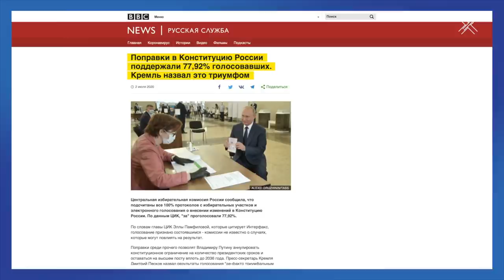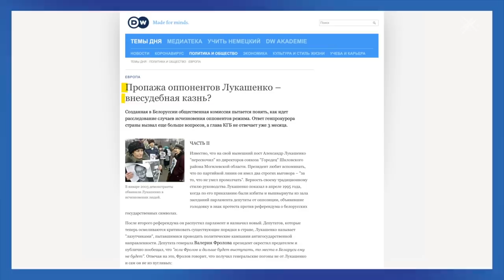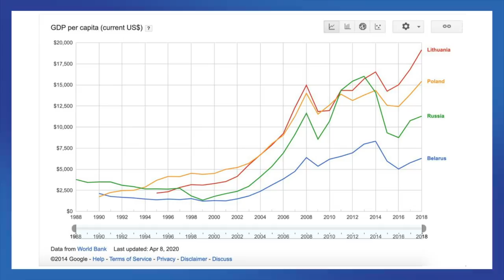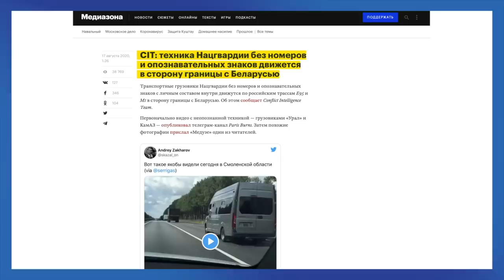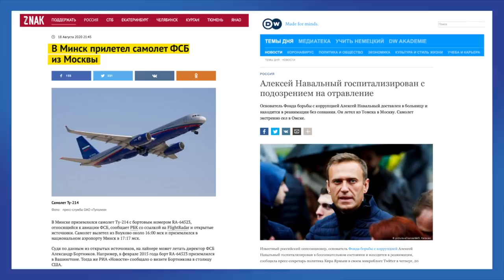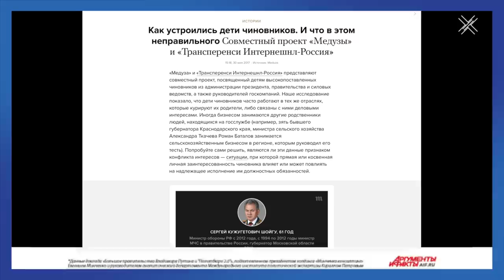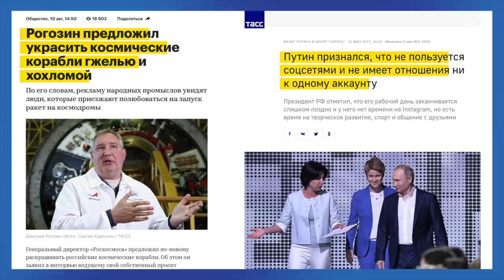Протесты в Беларуси, Навальный отравлен | Блог Ходорковского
Две недели мы все внимательно следили за событиями в Беларуси. Результаты выборов и протесты не только показали реальный рейтинг Лукашенко, но и высветили несколько важных моментов, о которых стоит задуматься.

Сегодняшний блог про то, смогут ли белорусы сменить власть, вмешается ли в ситуацию Путин и связано ли с протестами отравление Алексея Навального.